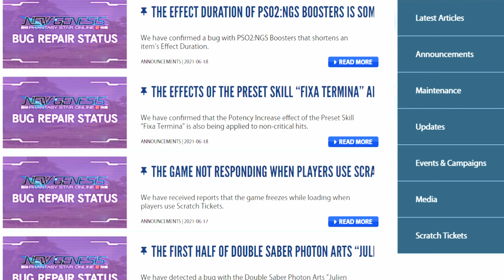PSO2:NGS WEEK ONE RECAP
If you enjoy PowerPoint presentations this game is for you.